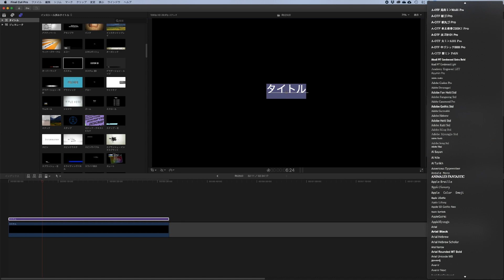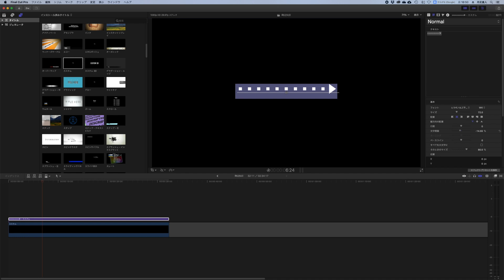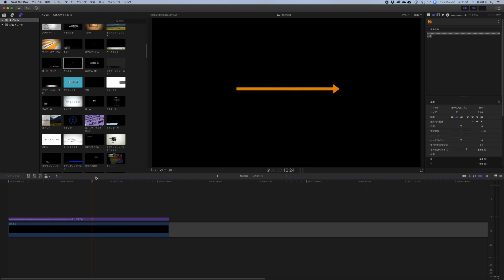【FCPX】FCPXできれいな矢印を作る方法【How to use Final Cut Pro X】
‹Final Cut Pro Xのタメになるサイト›

‹再生リスト›
Final Cut Pro Xオンラインセミナー

【Final Cut Pro X】で鏡面反射するアニメーションの作り方について解説しています。

おもしろくてタメになる映像雑貨店